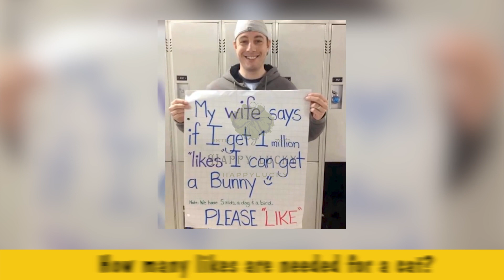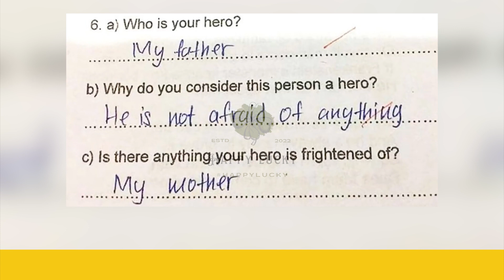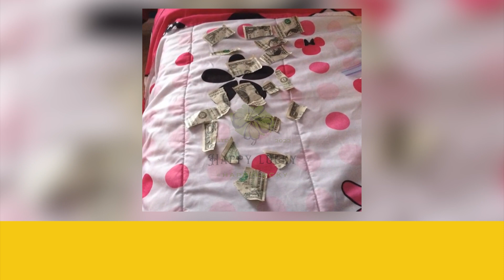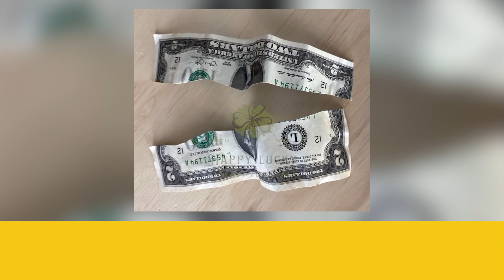Photos That Show the Funny Truth About Family Life